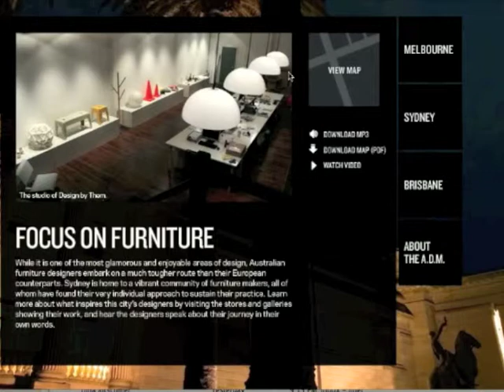Sydney - Focus on Furniture Audio Design Museum Preview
Goodbye Gallery, Hello City!

No gallery space could ever be big enough to capture the creativity of an entire city. That's why Object is doing away with the concept of a conventional design museum.

We'll let the city be the exhibition space and we'll guide you toward design and its stories as you pound the pavement. Right this moment, we're finding Melbourne's, Sydney's and Brisbane's most exciting designers and their work to present to you in inspiring audio tours. You'll be able to download maps and audio files straight onto your iPod or mp3 player, and we'll tell you where to rest your feet and get lunch, too!